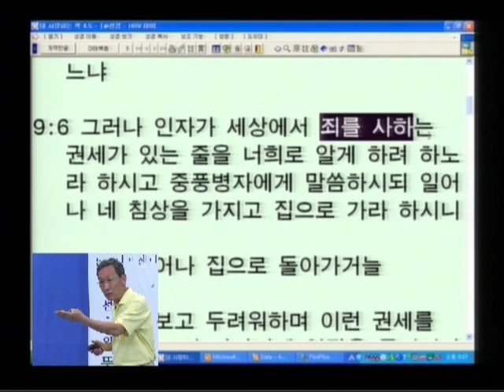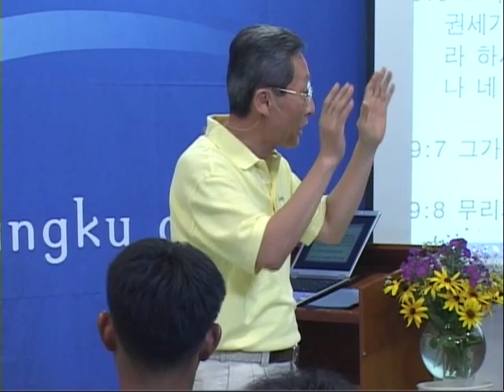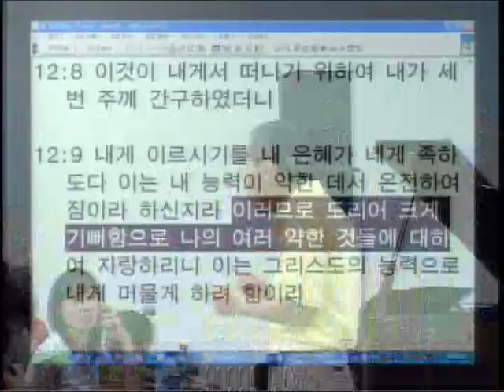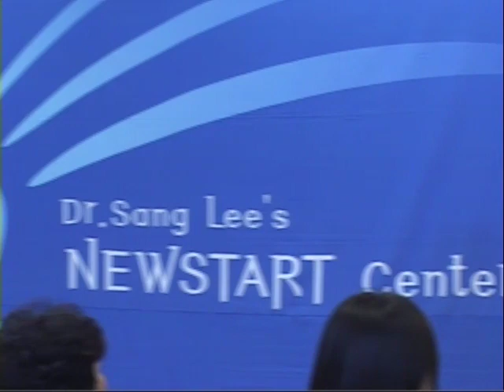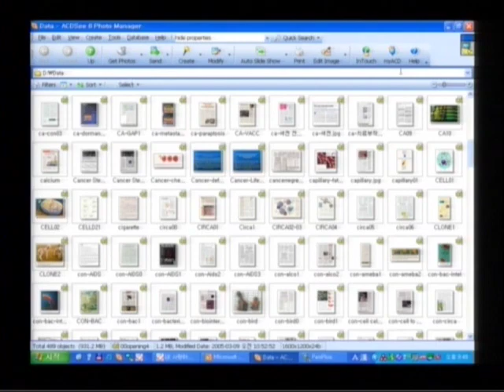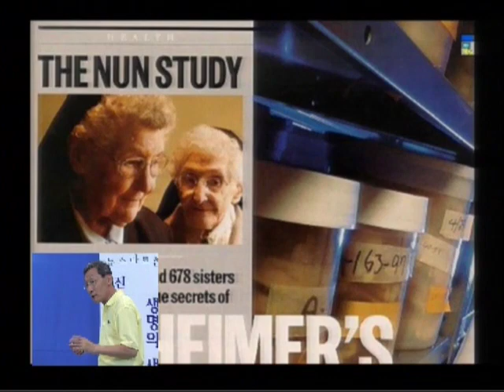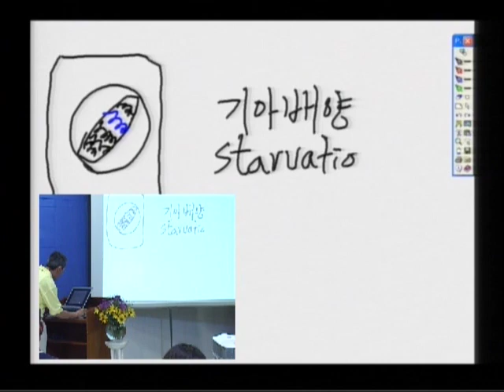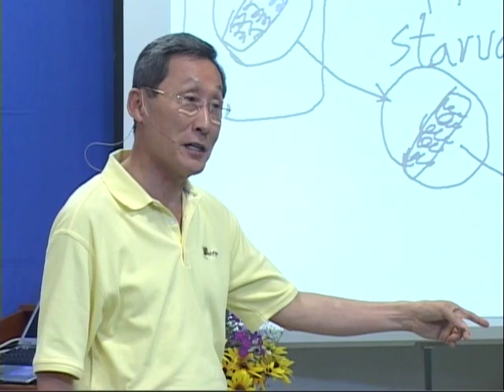M07-04 생명과 믿음과 휴식